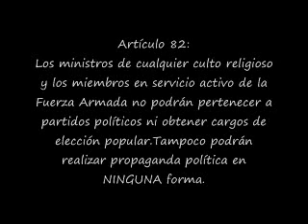Malas interpretaciones a palabras de Toby Saca.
El video por el cual el Diario El Mundo mal interpretó algunas frases del "hermano" Toby Saca.
En el video solamente se muestran las frases mal interpretadas.
Los HuevoToons nos dan su breve opinión a cada frase mal interpretada.